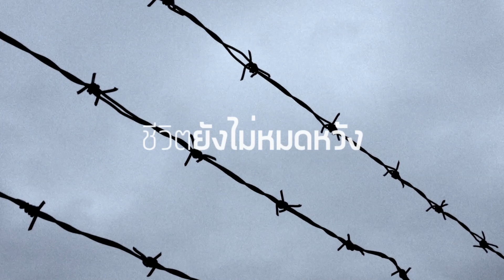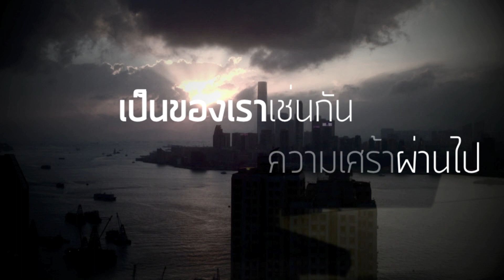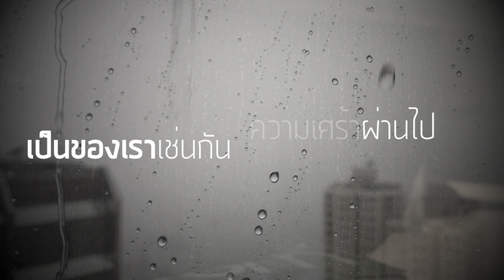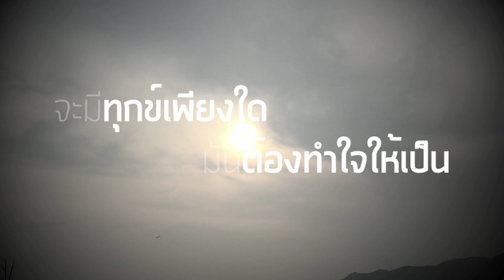ปลอบใจ – อลิศ คริสตัน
อัลบั้ม บอกมาเลยนะ ปี พ.ศ.2531
คำร้อง | ทำนอง ชัยรัตน์ วงศ์เกียรติขจร
เรียบเรียง | อุกฤษณ์ พลางกูร

อย่าปล่อยให้เหงา

จะมัวเศร้าใจไปใย

ยังมีอีกมากมาย คอยเป็นกำลังใจ
ชีวิตยังไม่หมดหวัง

ไม่มีวันสาย
รวบรวมหัวใจพลัง
มองดูรอบๆกาย อย่าไปคิดจริงจัง
ตัวเรายังสำคัญ

รอยยิ้มคนข้างเคียง
เสียงเพลงช่วยปลอบใจ
ปล่อยวันนี้ผ่านไปสักวัน
พรุ่งนี้คงจะดี โชคดีมาสู่ดังฝัน
เป็นของเราเช่นกัน ความเศร้าผ่านไป

ไม่สุขก็ทุกข์
จะมีคลุกเคล้ากันไป
คนเราอยู่ที่ใจ
จะมีทุกข์เพียงใด
มันต้องทำใจให้เป็น

ข้อมูลอ้างอิง:
อลิศ_คริสตัน

I've been working on this clip for years and there were things that occupied my mind, interrupting my schedule and I was lack of inspiration for some time. Until I tried to pull myself back together and back to my old day's hobby...
During these very difficult days for most of us, I really wish this song could help us pull together our mind, energy, and our wise and will to let us all pass this period altogether...